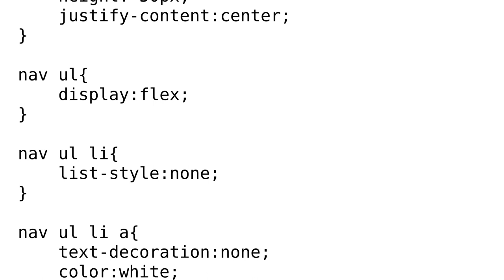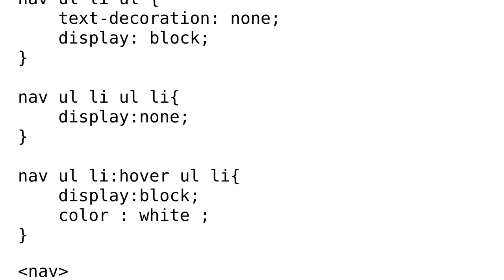How to create dropmenu?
With thanks & praise to God, and with thanks to the many people who have made this project possible! | Content (except music & images) licensed under CC BY-SA | Music | Images & others | With thanks to user Mehdi Ayari user Deks2 and the Stack Exchange Network Trademarks are property of their respective owners. You are responsible for your own actions.